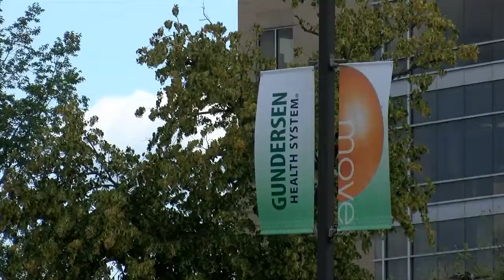Grant funding will enhance patient care at Gundersen Health System